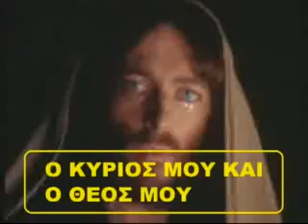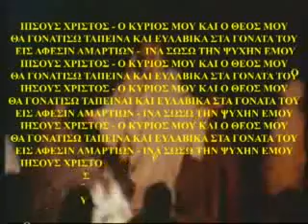ΙΗΣΟΥΣ ΧΡΙΣΤΟΣ - JESUS CHRIST - A BYZANTIN HYMN for HIM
JESUS CHRIST - A BYZANTIN HYMN for HIM -ΙΗΣΟΥΣ ΧΡΙΣΤΟΣ - ΒΥΖΑΝΤΙΝΟΣ ΥΜΝΟΣ ΓΙΑ ΕΚΕΙΝΟΝ. ΘΑ ΓΟΝΑΤΙΣΩ ΤΑΠΕΙΝΑ ΚΑΙ ΕΥΛΑΒΙΚΑ ΣΤΑ ΓΟΝΑΤΑ ΤΟΥ ΠΡΟΣ ΑΦΕΣΙΝ ΑΜΑΡΤΙΩΝ ΙΝΑ ΣΩΣΩ ΤΗΝ ΨΥΧΗΝ ΕΜΟΥ. ΓΕΝΟΙΤΟ!